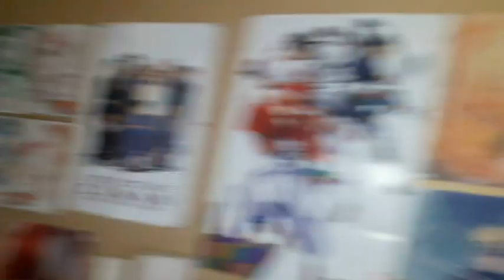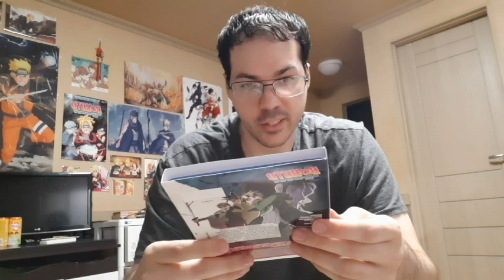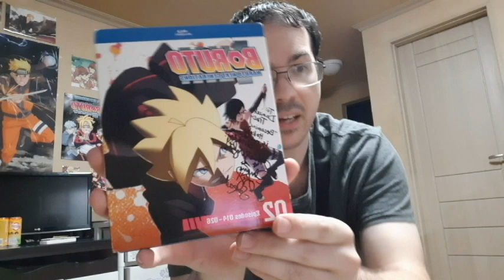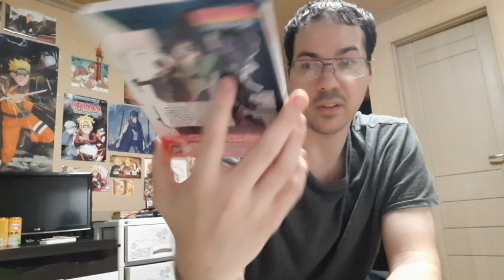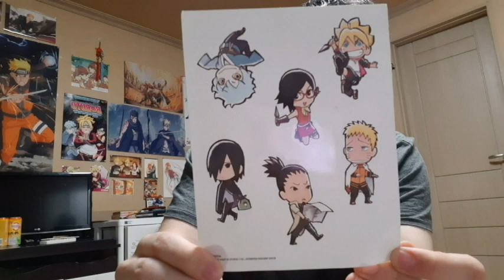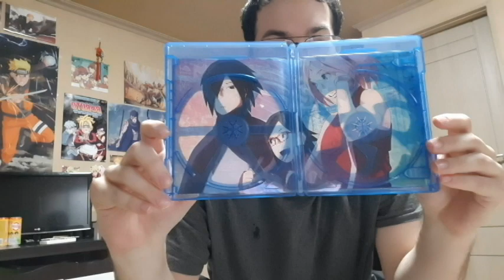Gift Unboxing #3!!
I recently got an awesome gift for my birthday from a good friend so I decided to share it with a gift unboxing. Hope you guys enjoy,